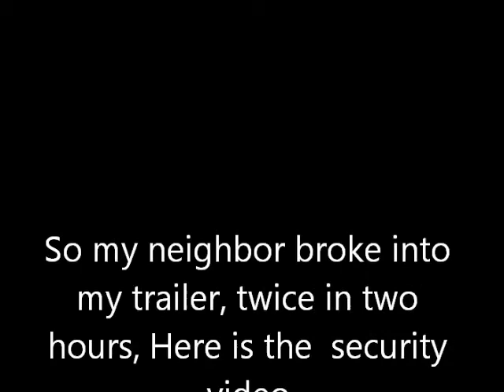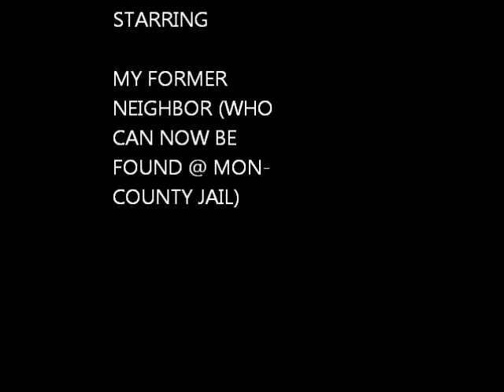dirty white boy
This is security footage of my trailer during a break in. The robber stole some random shit. Just watch and be amazed at the stupidity of this dirty white boy.